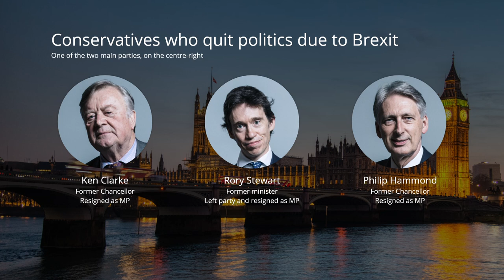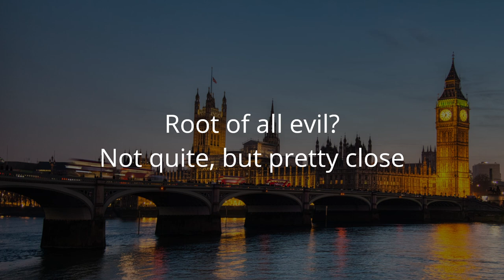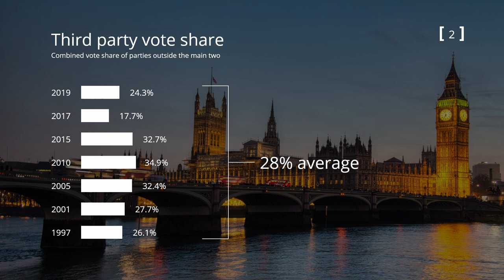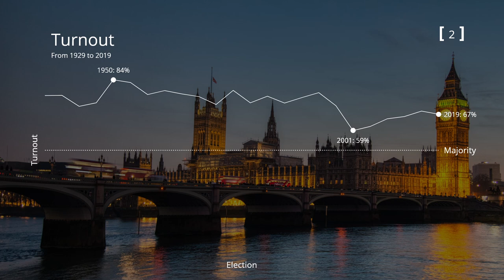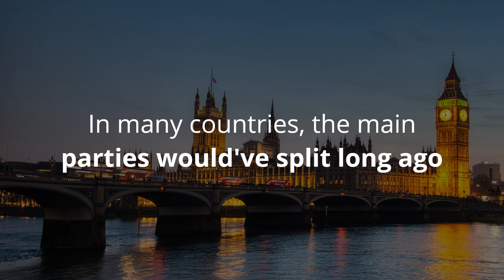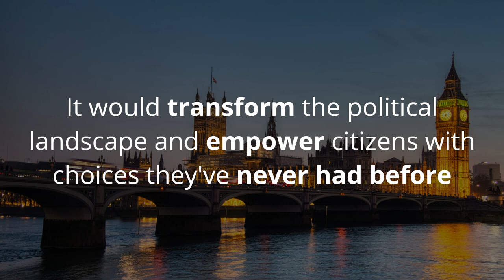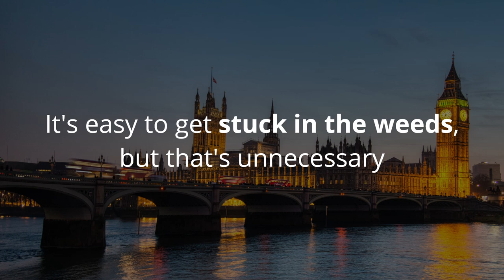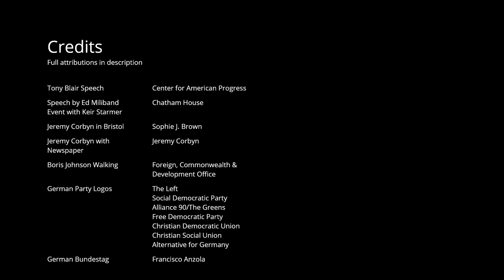Why UK Politics Is So Dysfunctional (And How to Fix It)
British politics has been extremely turbulent, with fierce battles between the Conservatives and Labour, and internal fights over May, Johnson, and Corbyn. But why? A lot may be due to Westminster’s first-past-the-post voting system, forcing voters and politicians into unhappy marriages of convenience. Proportional representation (PR) may go a long way to fixing a lot of the dysfunction.